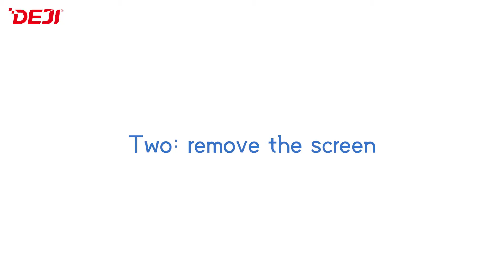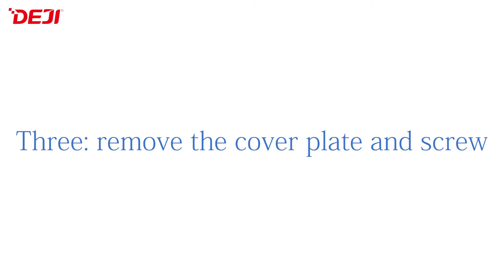DEJI Brand Iphone12 Battery Replacement Detailed Operation Video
Brand：DEJI
Model:Iphone 12 Battery
Battery Type:Li-ion
Capacity:2815mAh
Voltage:3.83V
Limited Voltage:4.45V
Material:Eco-friendly
Charging Time:1-3hours
Standby Time:5-8days
Cycle Time:Over 550 times